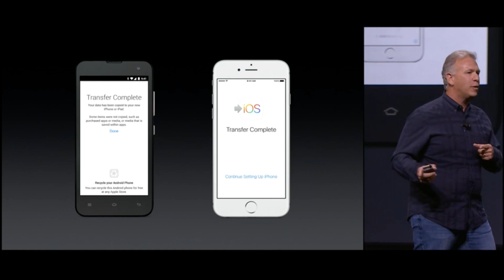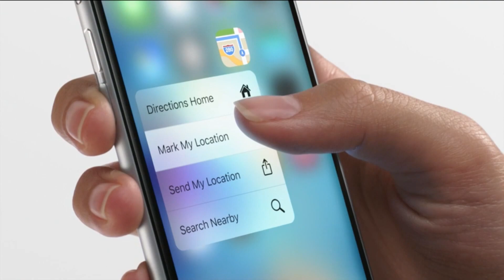5 Biggest Changes Coming to the Apple iPhone 6s and 6s Plus | 80Twelve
Apple announced a ton of new gadgets at it’s “Hey Siri” Event, including an iPad Pro and Apple TV updates.  With the iPhone being their flagship product, what new updates can we expect from the iPhone 6s and 6s Plus?  We got you covered!

80Twelve means “more than I can count.” Only we’re not referring to the number of tacos you can eat or the number of followers you have on Twitter. In our world, 80Twelve refers to the countless number of angles we take on a story until we find a unique perspective worth talking about.

5 Biggest Changes Coming to the Apple iPhone 6s and 6s Plus | 80Twelve